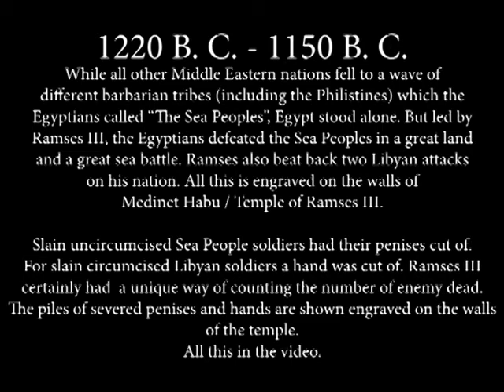PHARAOH RAMSES III - THE WINSTON CHURCHILL OF ANCIENT EGYPT / TOUR OF MEDINET HABU TEMPLE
1220 B. C. - 1150 B. C.
While all other Middle Eastern nations fell to a wave of
different barbarian tribes (including the Philistines) which the
Egyptians called “The Sea Peoples”, Egypt stood alone. But led by
Ramses III, the Egyptians defeated the Sea Peoples in a great land
and a great sea battle. Ramses also beat back two Libyan attacks
on his nation. All this is engraved on the walls of
Medinet Habu / Temple of Ramses III.

Slain uncircumcised Sea People soldiers had their penises cut of.
For slain circumcised Libyan soldiers a hand was cut of. Ramses III certainly had  a unique way of counting the number of enemy dead. The piles of severed penises and hands are shown engraved on the walls of the temple.
All this in the video.